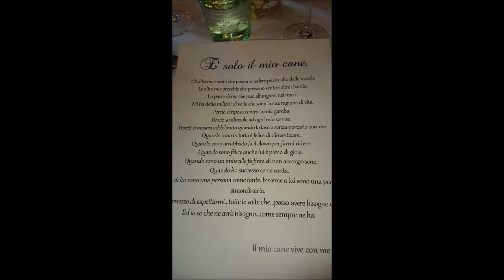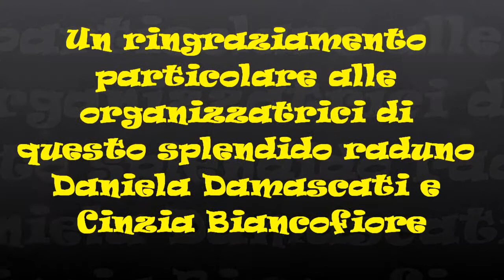VIDEO RADUNO MANGO prx